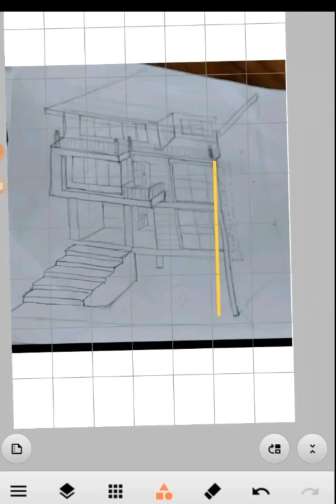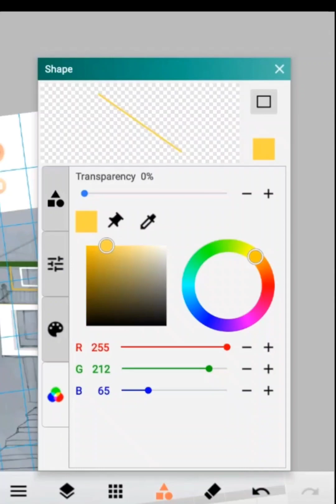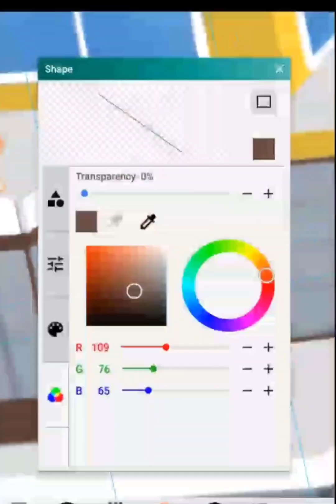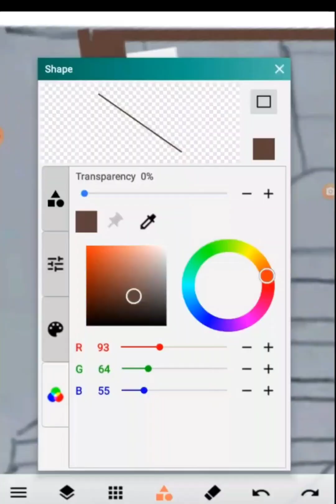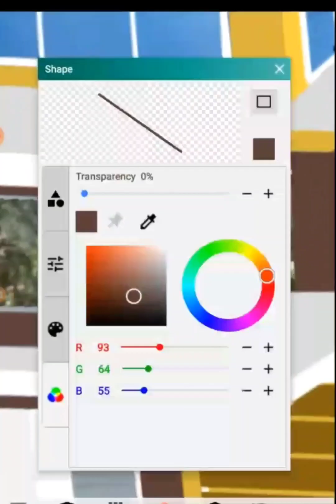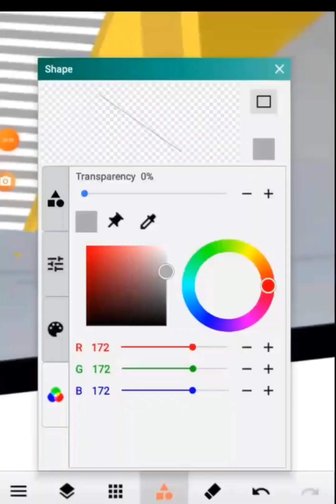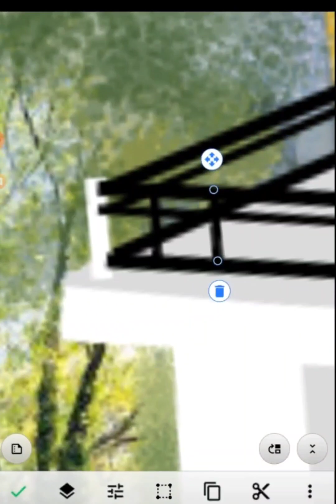Magandang kulay ng bahay . Mga bagay na kulay para sa Dilaw na bahay.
Gawin nating realistic ang request ng isa nating kabarkada